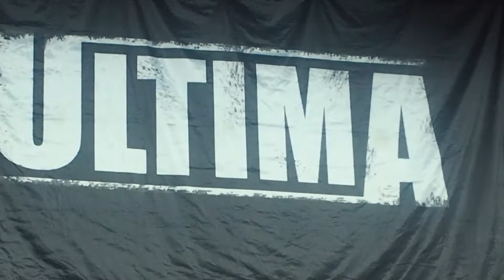118 Ultima Hradec Králové 30 3 2018